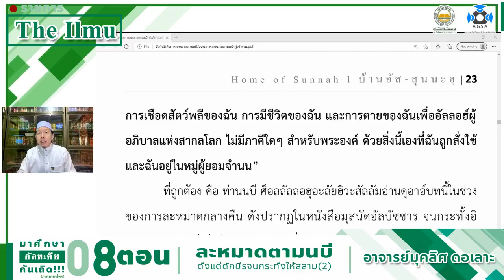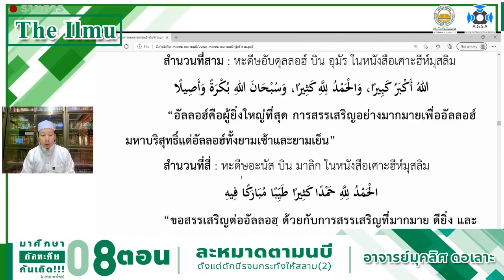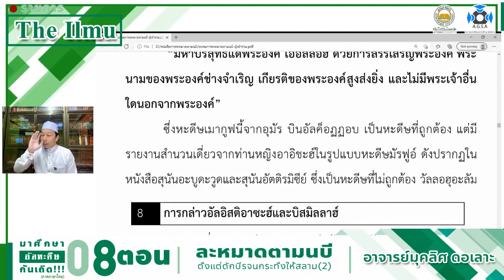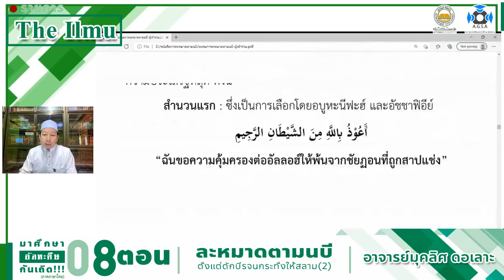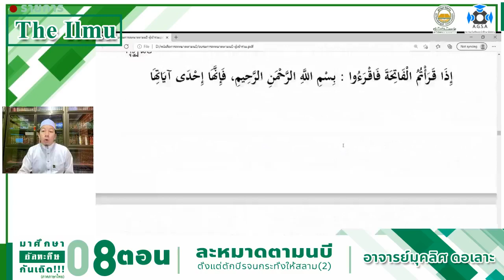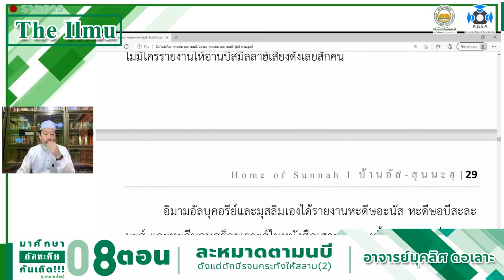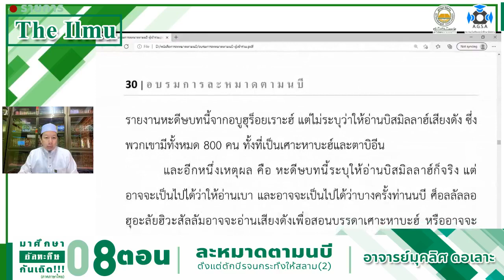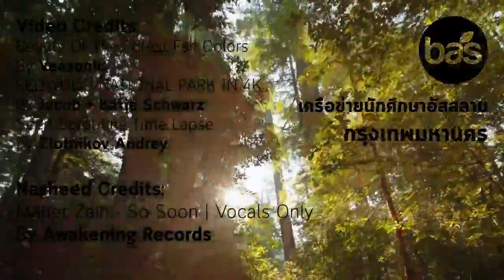The Ilmu l [EP.8] : “ละหมาดตามนบีตั้งแต่ตักบีรจนกระทั่งสลาม(2)” l อาจารย์มุคลิศ ดอเลาะ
[The Ilmu : “ดิอิลมู"]
รายการ : มาศึกษาอัลหะดีษกันเถิด
[EP.8] : “ละหมาดตามนบีตั้งแต่ตักบีรจนกระทั่งให้สลาม(2)”

โดยวิทยากร : อาจารย์มุคลิศ ดอเลาะ
บัณฑิตสาขาวิชาอัลหะดีษ มหาวิทยาลัยอิสลามนครมะดีนะฮ์

ทุกวันพุธ หลังละหมาดอีชา